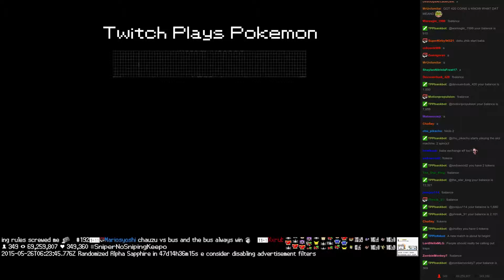Twitch Plays Pokémon Battle Revolution - Match #13451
Match #13451 [Blue: Voltorb, Loudred, Chatot] vs [Red: Magikarp, Baltoy, Kirlia]